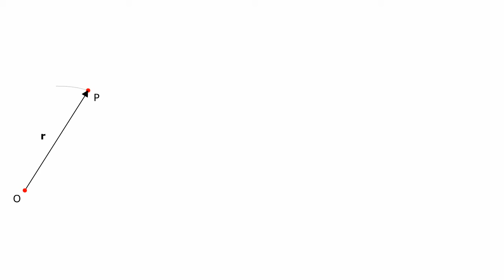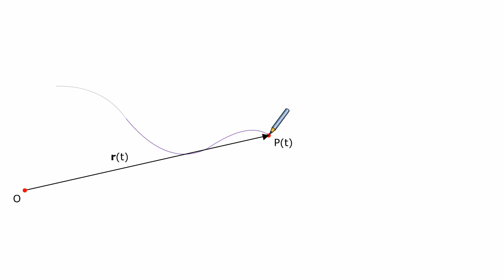Technische Mechanik - Lagevektor und Punktbewegung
Die Animation verdeutlicht die wichtige Eingangsüberlegung zum Thema Lagevektor und Punktbewegung.